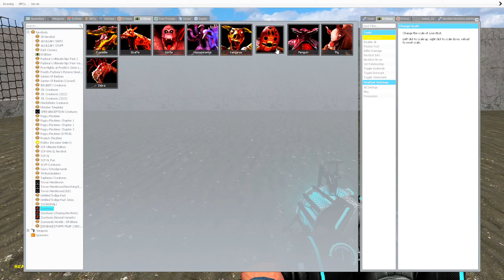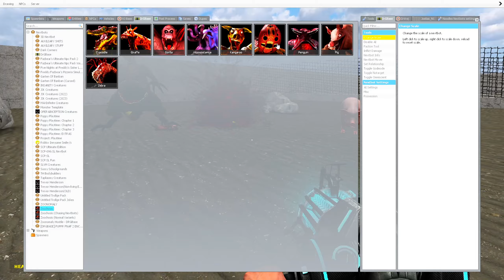I FOUND THE SECRET OF ZOOCHOSIS MUTANT ANIMALS In Garry's Mod!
💜 I appreciate each of you!